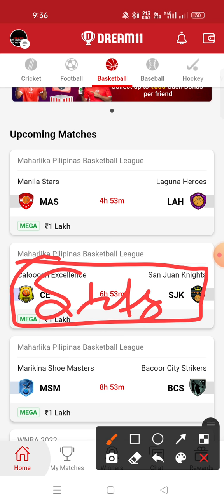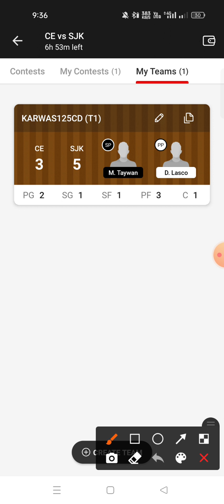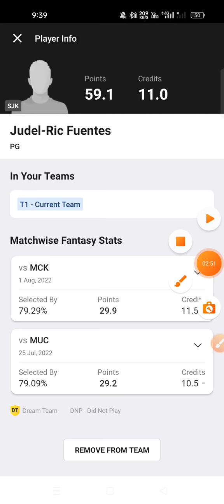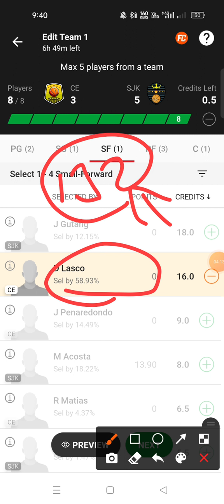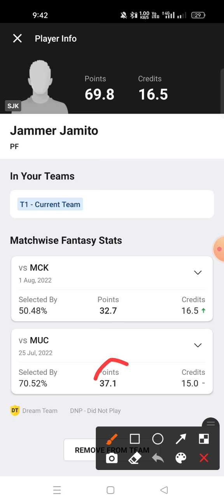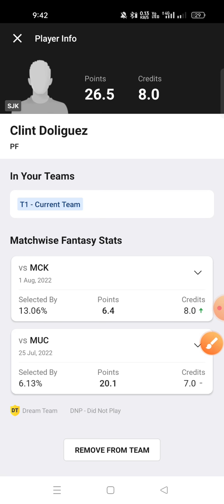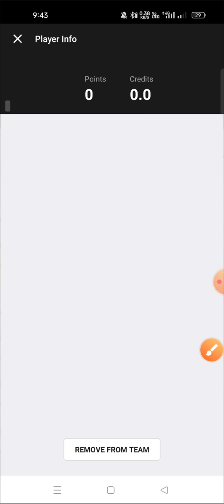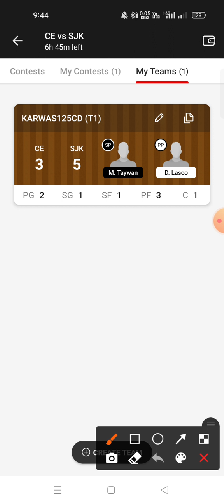CE VS SJK Dream11 prediction SJK VS CE Dream11 prediction Maharlika Pilipinas Basketball league 🔥🔥